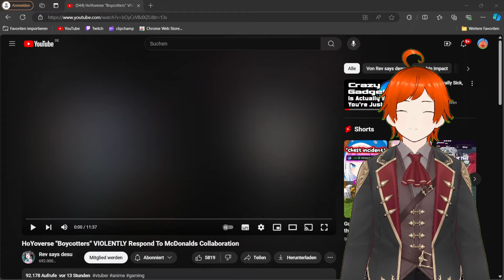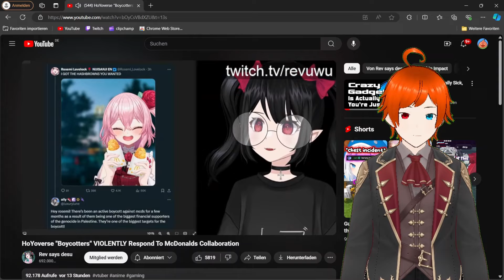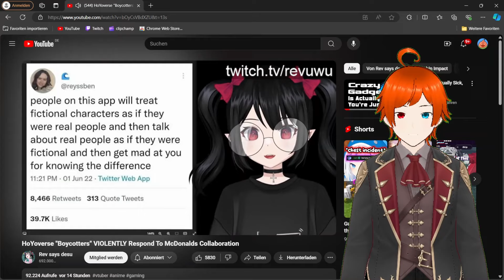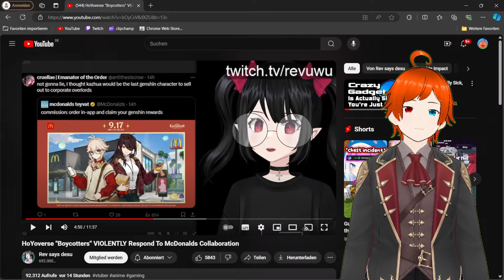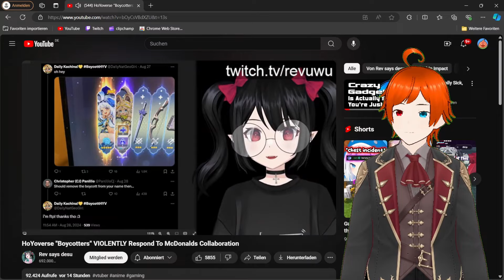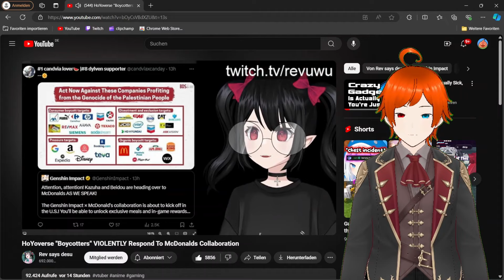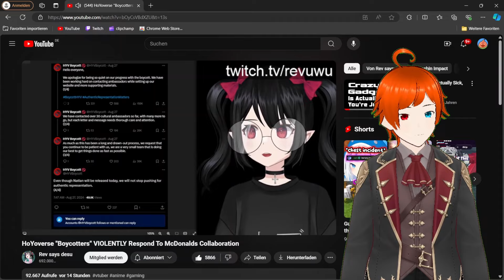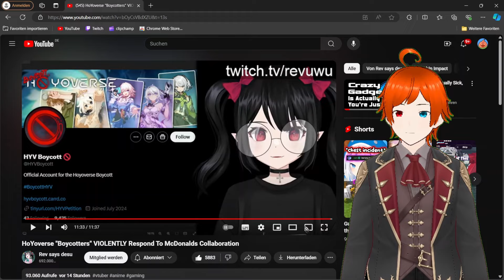HoYoverse "Boycotters" at it again! | Reacting to Rev says desu